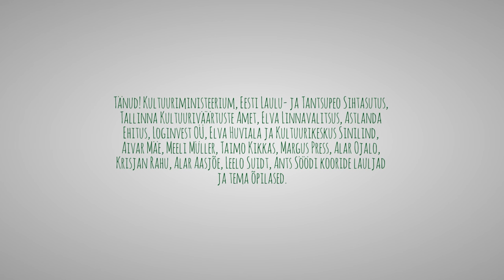Ants Söödi mälestusmärgi avamine augustis 2015, II osa: kontsert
Eesti Naislaulu Seltsi toetusel salvestatud video:
8. augustil 2015.a. toimus koorijuhi ja pedagoogi Ants Söödi . sünniaastapäevale pühendatud üritus - Maestro mälestusmärgi avamine koos sellele järgnenud kooride kontserdiga Elva lauluväljakul.
Mälestusmärgi kujundas skulptor Tiiu Kirsipuu.
Päevajuhid olid Viktoria Jagomägi ja Toots Normann.
Video ja heli: Kuldar Tamm, lisakaamera: Tiina Tamm.